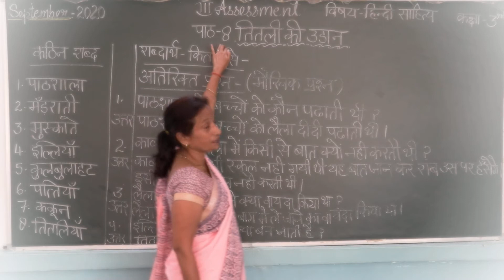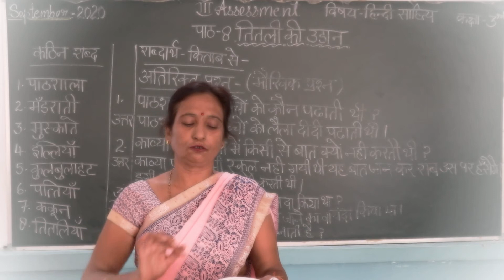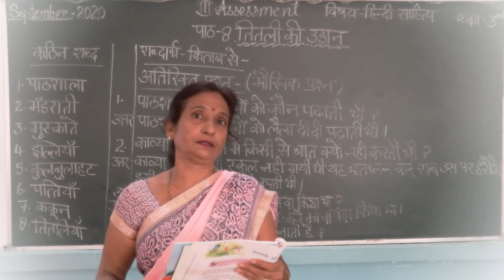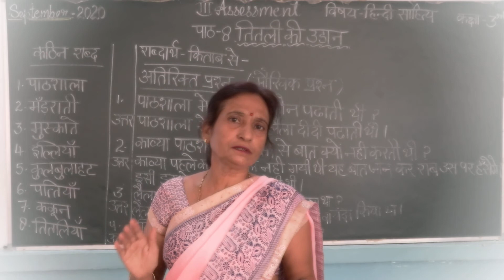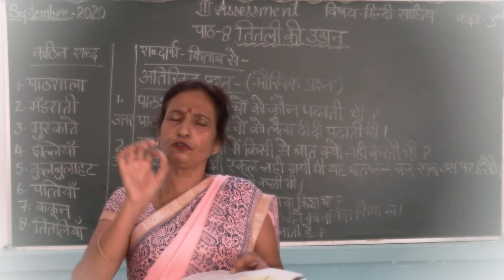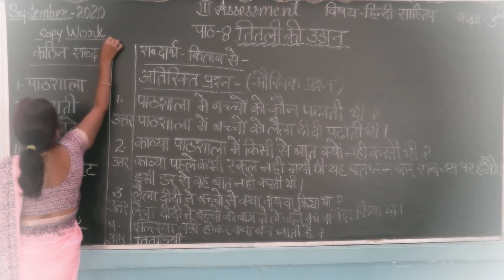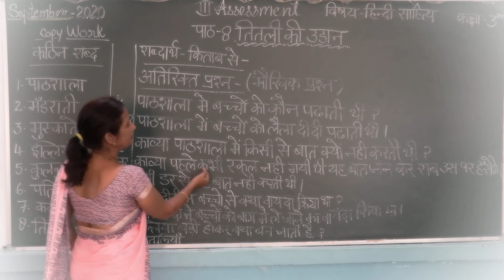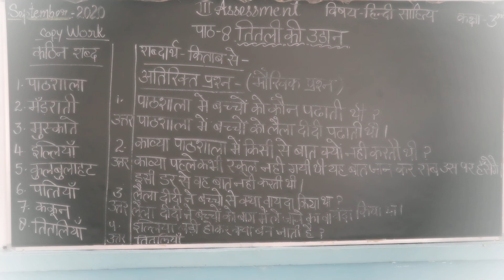CLASS 3 HINDI LITERATURE CHAPTER 8 PART 1